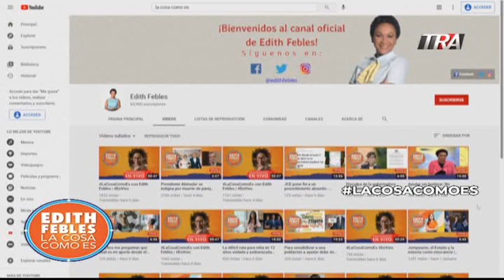Posible rebrote del Covid-19 tras semana santa | La Cosa Como Es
Canal Oficial Periodista Edith Febles